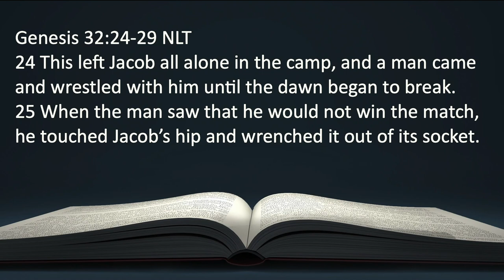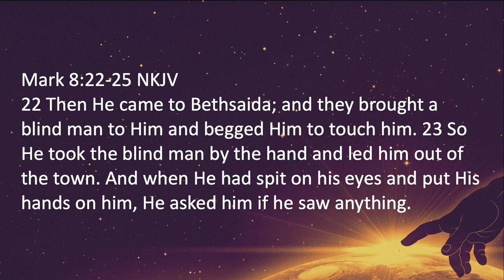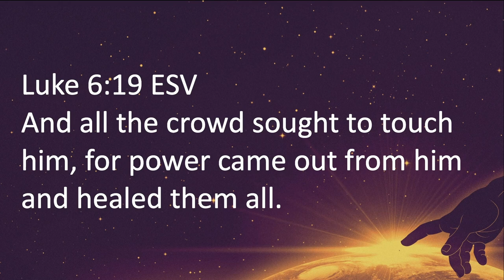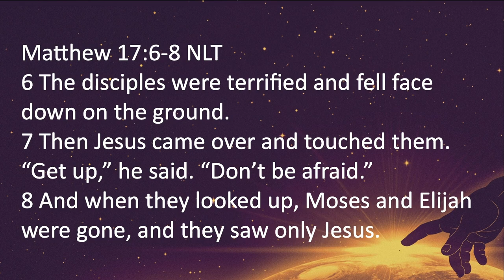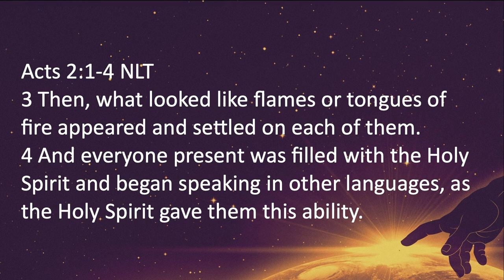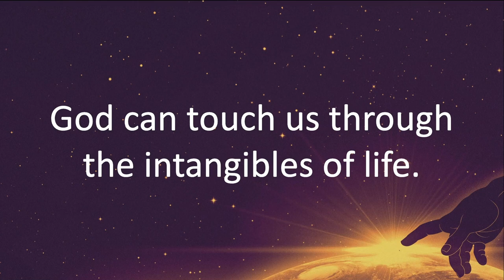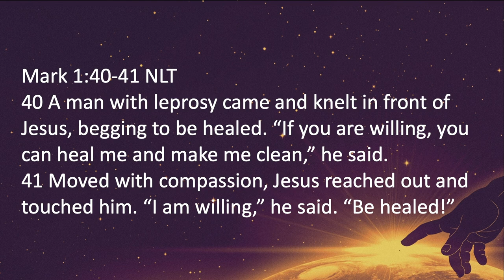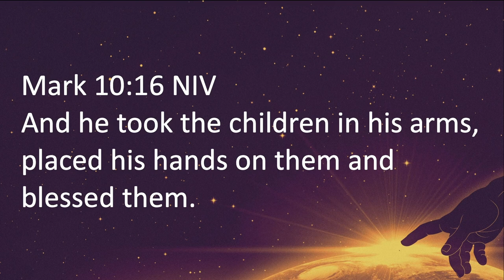The Touch From Above | Bishop Dale C. Bronner | Word of Faith Family Worship Cathedral